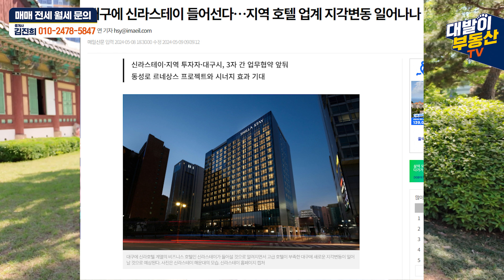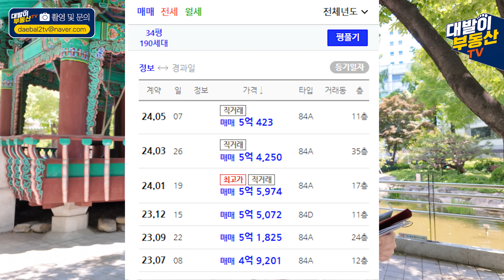동성로 르네상스의 수혜를 받는 아파트! 게다가 푸르지오!? 초품아!? | 중앙로역푸르지오더센트럴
※ 4K화질로 시청하시면 더욱 현장감 있는 영상을 시청하실 수 있습니다

안녕하세요! 대발이부동산TV입니다
오늘 임장을 다녀온 현장
중앙로역 푸르지오 더 센트럴 입니다

대구 중심부에 신축 되는 아파트 중
초품아의 입지로 장점이 있는 아파트

입지 설명과 타입별 특징과 호가
예상되는 뷰 까지 살펴 봅니다

집 앞 부동산도 좋지만
이제는 전문 부동산 입니다

부동산이 필요할 땐
대발이부동산TV
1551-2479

      중개 대상물이 아니며,
      중개 대상물을 소개하는 영상이 아님을 알려 드립니다

✅ 내 집 찾기 내 집 팔기 - 대표전화 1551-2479